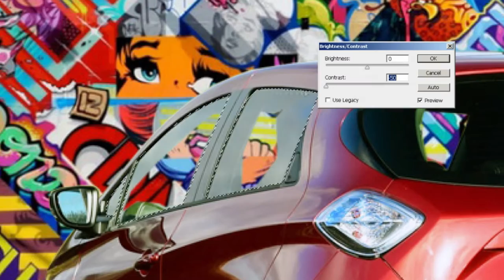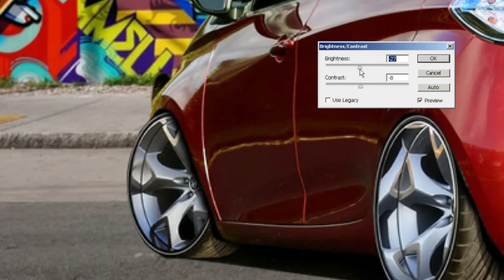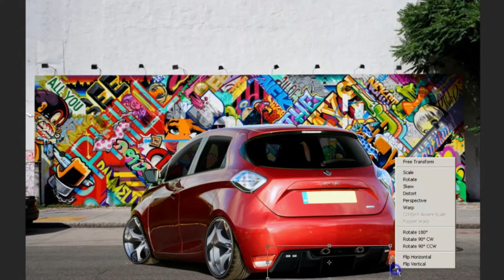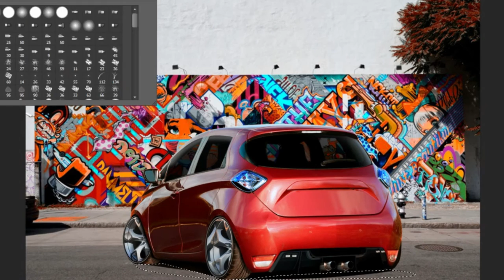Virtual Tuning - Renault Zoe #260